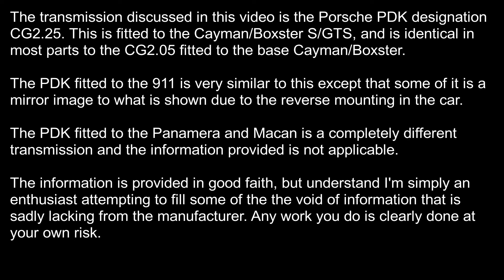Porsche ZF PDK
This video is an introduction to a project I've just started, that being to disassemble and document the Porsche PDK transmission produced by ZF.

This is one of the Porsche PDK transmission disassembly and assembly videos I'm making.